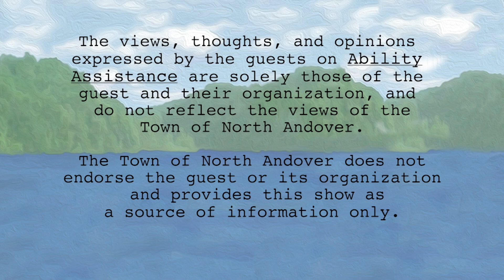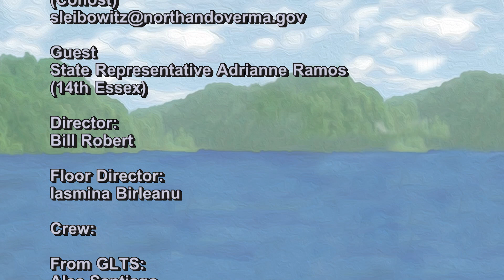Ability Assistance Show - April 2024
Hosts Phyllis Jones and Stacey Leibowitz talk to MA State Representative Adrianne Ramos.